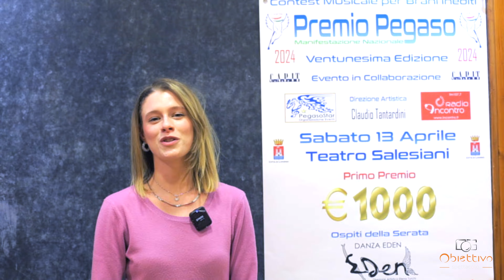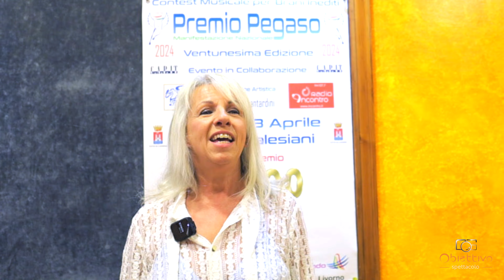Interviste in backstage Premio Pegaso 2024